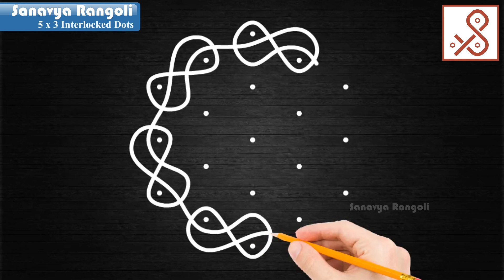Easy and beautiful Kambi kolam || Chukka muggu || Melikala muggu || Apartment kolangal